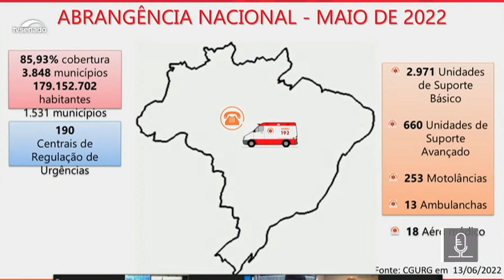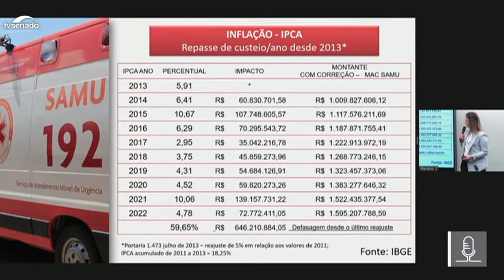Audiência Pública em Brasília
Política: A coordenadora do Ciruspar – Kelly Custódio dos Santos, representou o SAMU de todo o Brasil em audiência pública em Brasília.